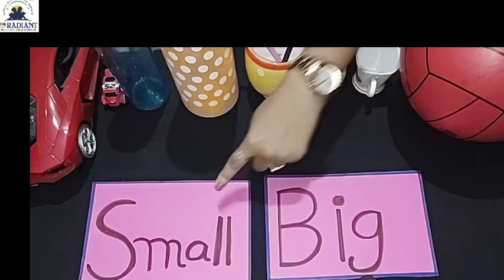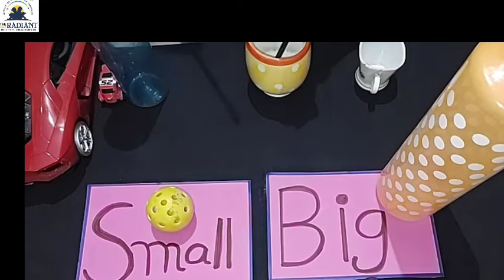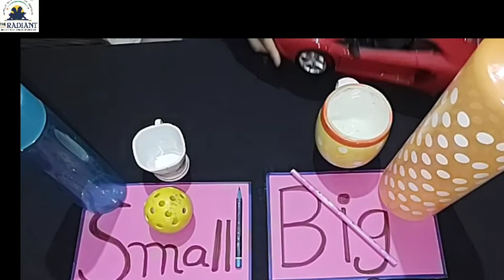Std 1st subject English Topic Big and small part 1